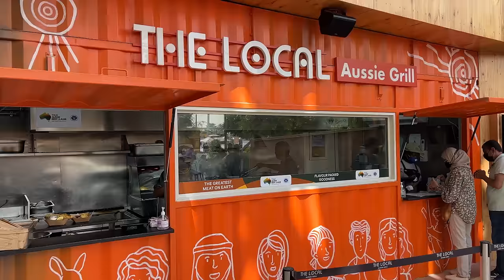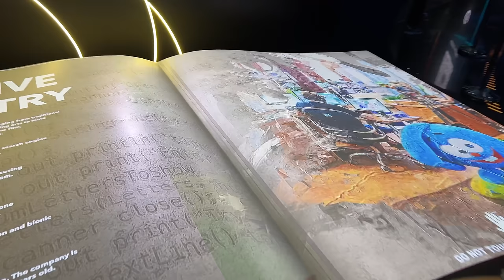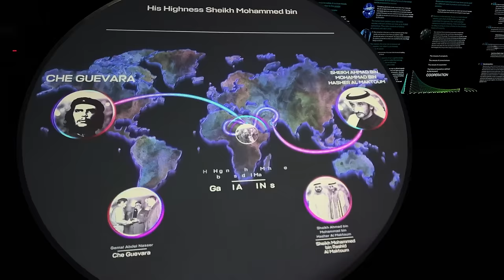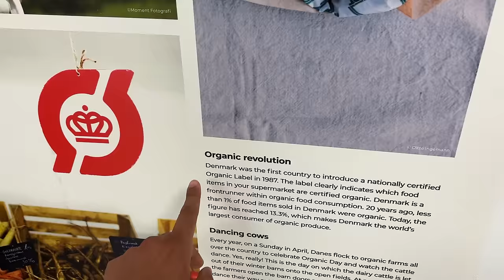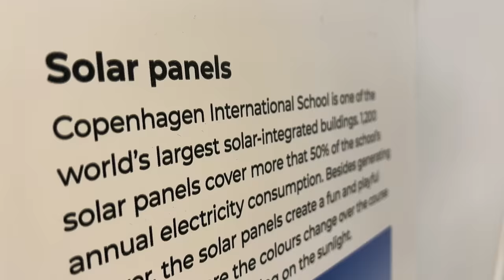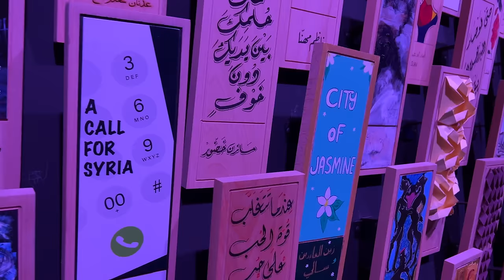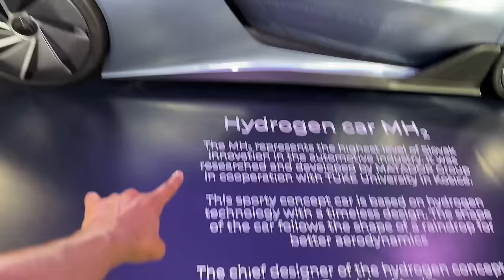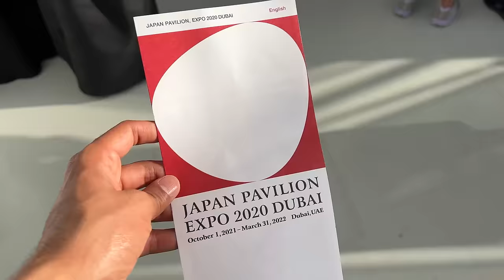Visiting Russia and Ukraine Pavilion!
Welcome back to the Dubai, we liked the expo 2020so  much that we went back all the way to dubai to see it again! Or maybe that's not the only reason..